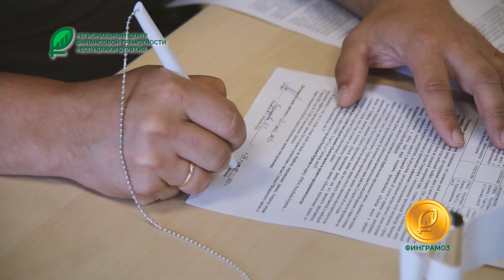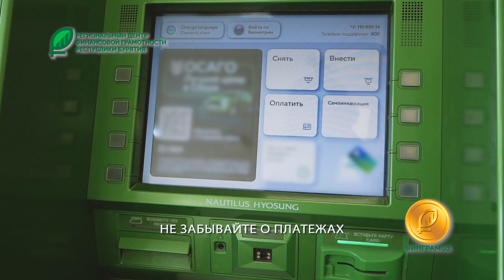Финансовая кабала, или как брать кредиты без головной боли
Ночной кошмар многих людей — кредит. Но если знать, как правильно распоряжаться деньгами, займ в банке можно превратить в финансовый инструмент, который поможет достичь цели. Рассказываем, как это сделать. Уроки финансовой грамотности/ 6 серия.